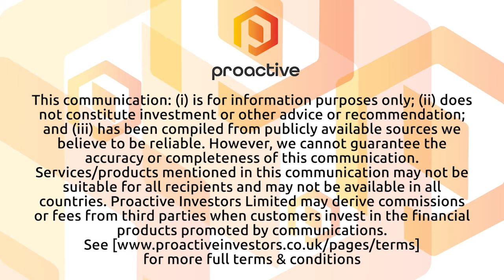Falcon Gold acquires strategic nickel-copper as it increases its focus on battery metals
Falcon Gold Corp (TSX-V:FG, OTC:FGLDF) CEO Karim Rayani tells Proactive's Stephen Gunnion that the company hopes to emulate the success of neighbouring Go Metals Corp's Havre St. Pierre Anorthositic (HSAP) complex with the 413 claims covering 22,302 hectares of strategic ground it recently acquired in Quebec.

Rayani says Go Metals recently discovered wide intervals of nickel and copper sulphides at HSAP and Falcon Gold is building further shareholder value by expanding its property portfolio with a focus on battery metals in both Northern Quebec and Timmins Ontario.